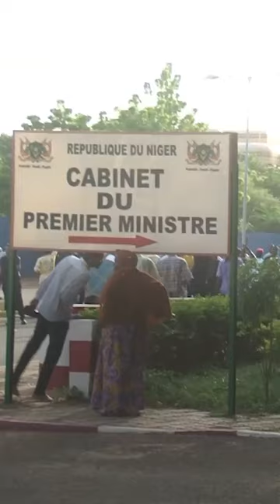Soldiers overthrow Niger's President Bazoum in coup | AFP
Military putschists in Niger, which has been plagued by jihadist violence and has until now been an ally of Western countries, announce on national television that they have overthrown the democratically elected president Mohamed Bazoum, who has been in power since 2021.